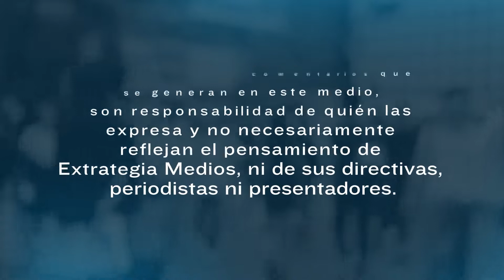Habitantes del Conjunto Residencial Los Pinos en Zipaquirá; denuncian el mal estado de la vía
Los residentes del sector que comprende los conjuntos residenciales 'La Arboleda' y el barrio La Esperanza, en los últimos 9 meses han permanecido en estado de vilo por las diferentes situaciones que se han presentado en la vía que une los sectores, debido al mal estado de la vía y la ausencia de soluciones.
La comunidad busca que las entidades encargadas pongan la lupa sobre este problema y le den solución.